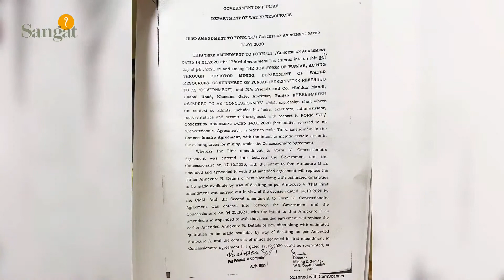ਸੁਖਬੀਰ ਬਾਦਲ ਵੱਲੋਂ ਮਾਰੀ ਰੇਡ ਵਾਲੀ ਥਾਂ ਪਹੁੰਚਕੇ ਮਨਦੀਪ ਮੰਨਾ ਨੇ ਦਿਖਾਈ ਰੇਡ ਤੋਂ ਬਾਅਦ ਦੀ ਤਸਵੀਰ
ਸੁਖਬੀਰ ਬਾਦਲ ਦੀ ਬੜਕ ਏਨੀ ਹੌਲੀ ਹੋਗੀ ਕਿ ਖੱਡ ਨਹੀਂ ਬੰਦ ਕਰਵਾਈ ਗਈ?", ਸੁਖਬੀਰ ਬਾਦਲ ਵੱਲੋਂ ਮਾਰੀ ਰੇਡ ਵਾਲੀ ਥਾਂ ਪਹੁੰਚਕੇ ਮਨਦੀਪ ਮੰਨਾ ਨੇ ਦਿਖਾਈ ਰੇਡ ਤੋਂ ਬਾਅਦ ਦੀ ਤਸਵੀਰ